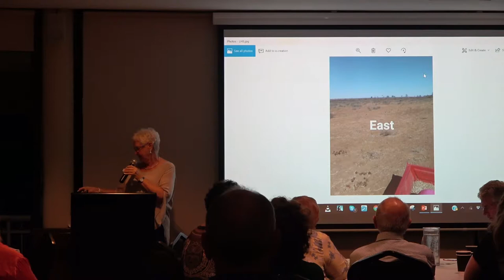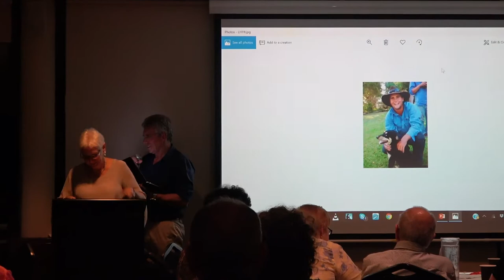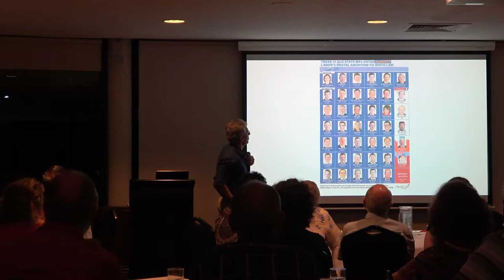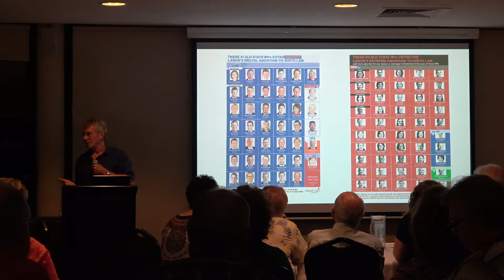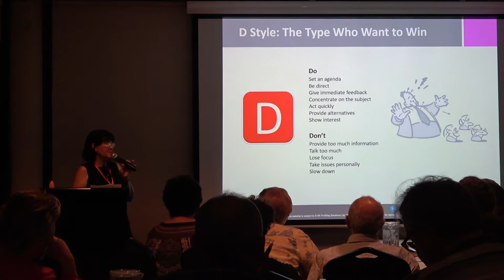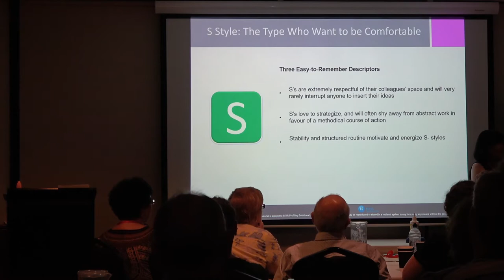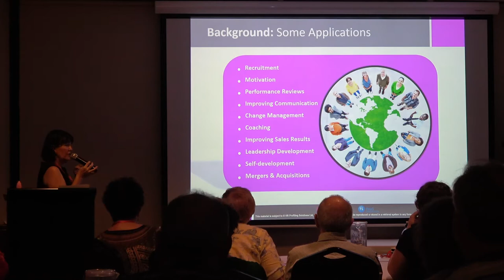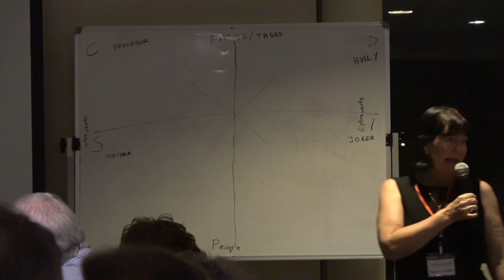14 March 2019 - Kingdom Investors